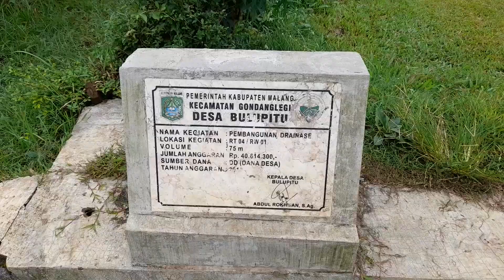Lapangan Bulupitu - suasana khas pedesaan grade A